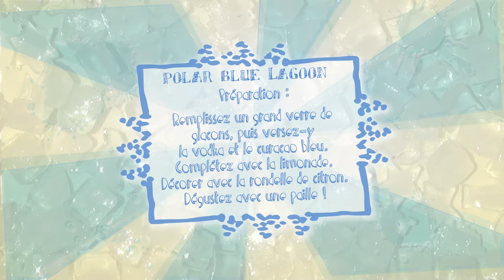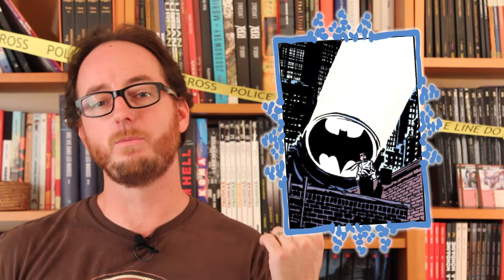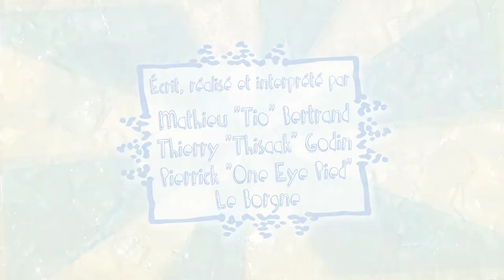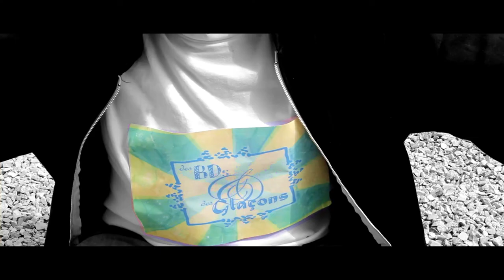Des BDs & des Glaçons : Gotham Central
Nous sommes de retour !

La BD : Gotham Central (Éditions Urban Comics)
Les Glaçons : Le Polar Blue Lagoon

(entre autre)